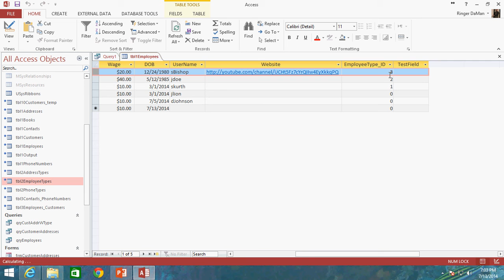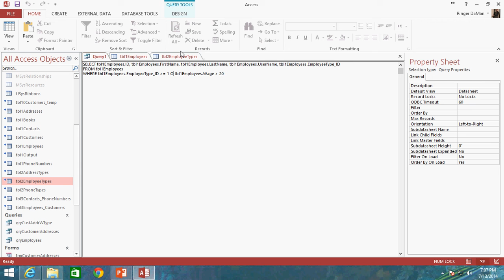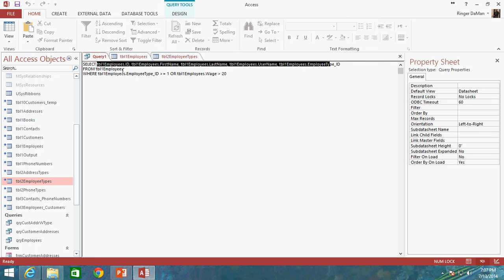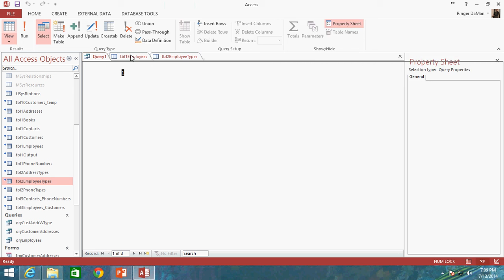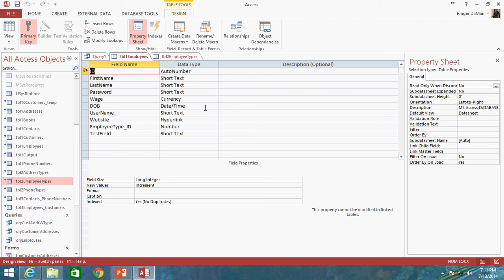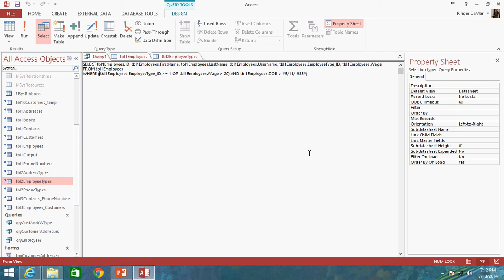64. SQL WHERE Simple Operators (Programming In Access 2013)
SQL WHERE Simple Operators in "Programming in Microsoft Access 2013".  Hosted by Steve Bishop.  In this free beginner video tutorial series Steve will be going over Database Development in Access, creating the User Interface, creating SQL queries, and coding the backend of the application in Visual Basic for Applications (VBA).